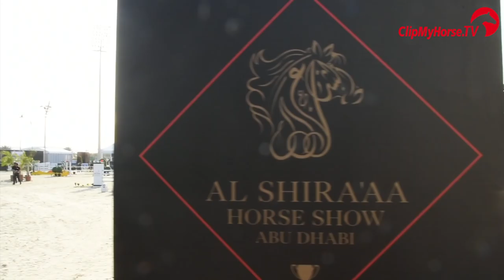First impressions | Al Shira'aa Horse Show | Abu Dhabi | 2018